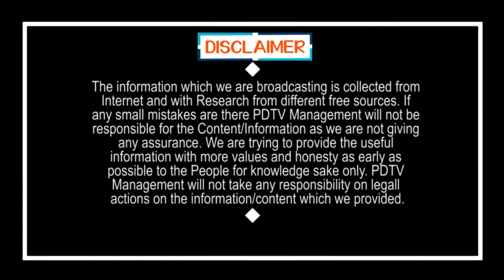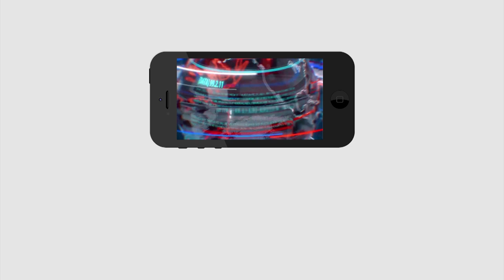15 days more | ఇంకో 15 రోజులు